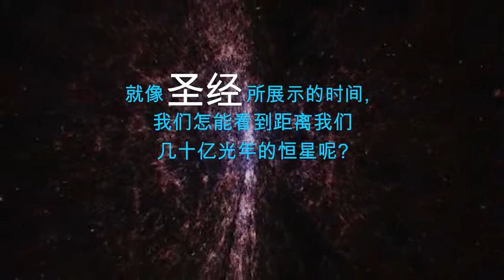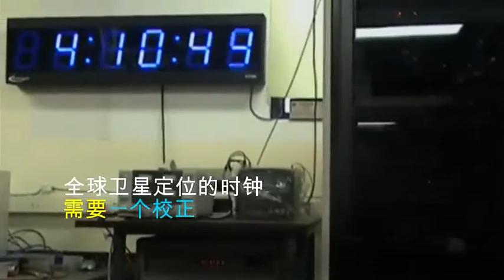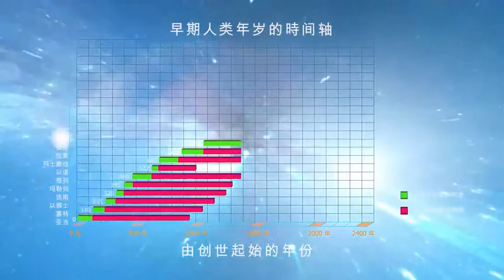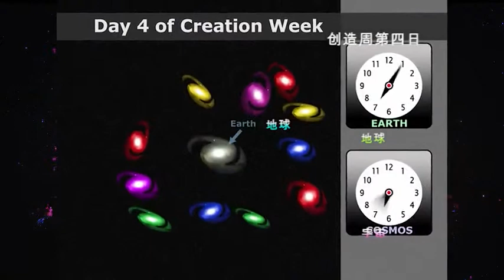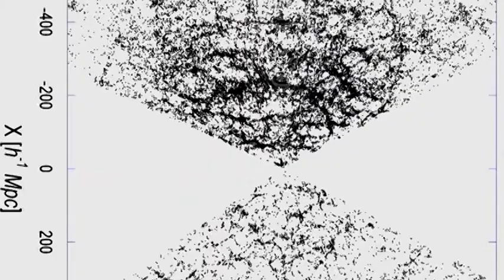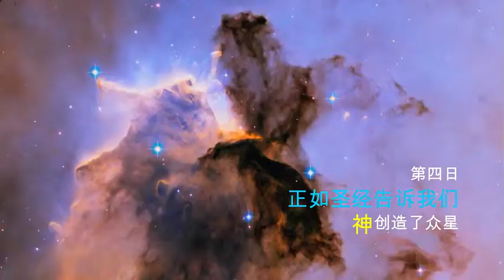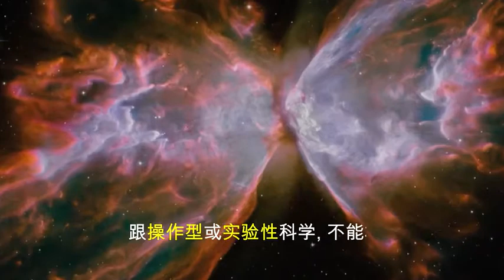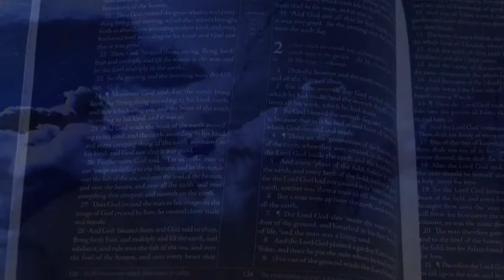星光与时间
Chengdu LifeTree Church & Sichuan University Christian Fellowship, 成都生命树&川大团契。